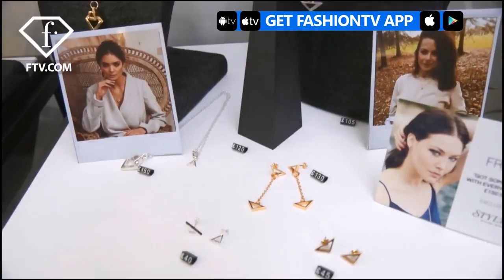Wolf & Badger - Meet The Maker Sally Lane Jewellery | FashionTV | FTV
WORLD - Sally Lane Jewellery was founded in 2015 after Sally was inspired by another woman to leave her career of 12 years and dedicate her full focus to her passion of making jewellery, which she had been studying on the side for 8 years. The brand shares inspirational stories from many women to empower others to take an honest look at their life and make changes to make them happier and healthier. The designs are centred around the triangle with its strong and elegant angles; bold but understated, Strong Yet Feminine, wearing Sally Lane Jewellery empowers the wearer to do whatever they set out to achieve by reminding women of their own inner strength. The jewellery uses Sterling Silver and 18k Gold Plating, to create affordable luxury. Every piece can be worn in the day time, but also looks glamorous with an evening look; in every situation it portrays that ‘something’ about the wearer. Behind each piece, there is a positive message for life.